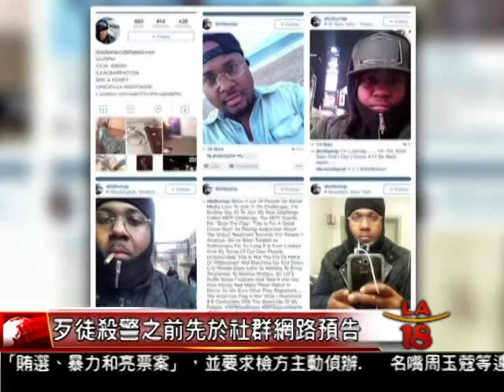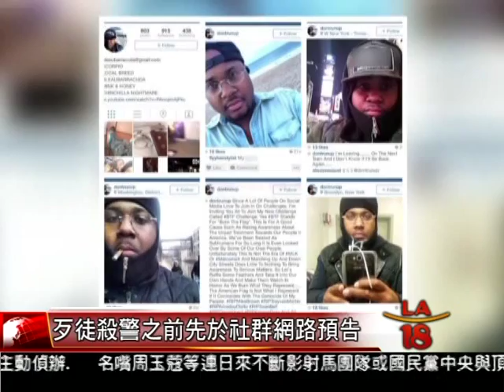[紐約警察遭槍殺] 洛城18台晚間新聞12222014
紐約發生震驚全美的殺警案件，一名非洲裔男子布林斯利，在巴爾的摩市開槍打傷前女友之後，前往紐約布魯克林區，用行刑方式近距離槍殺正坐在警車內職行巡邏勤務的2名警員，造成包括華裔警員劉文健、拉丁裔警員拉莫斯兩人死亡，兇嫌稍後於附近的地鐵站自殺身亡。這起殺警案件讓種族衝突再度受到矚目，同時也讓人非常擔心紐約的治安狀況。

洛城18台晚間新聞記者 張益瑞 報導